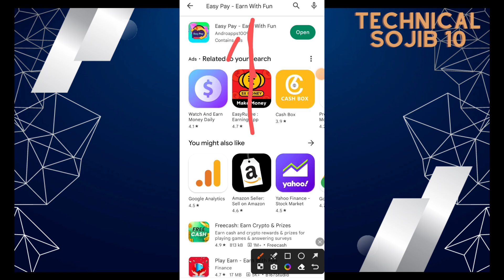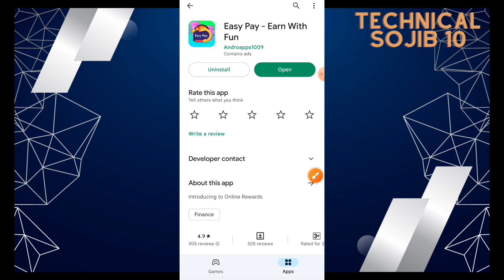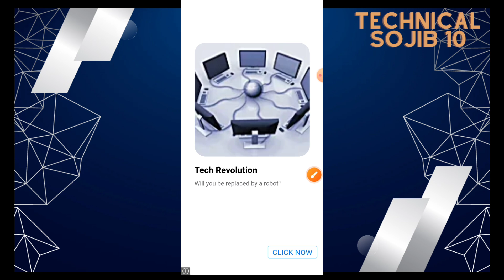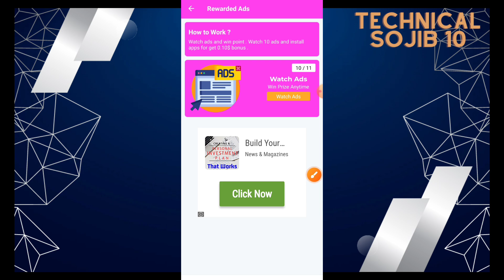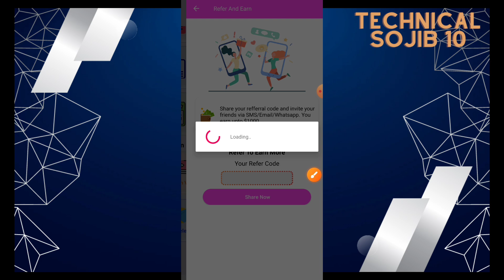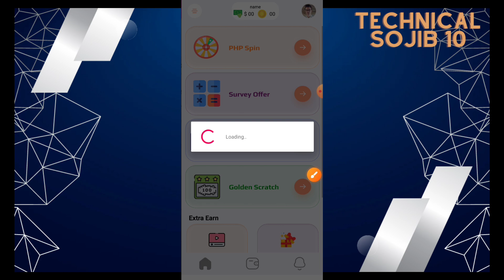free income app 2023 earnig income app 2023 in taka pardey payment Nagad | Best income app 2023 bd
🤑 Website Link:  প্রথম কমেন্টে দেওয়া আছে।

[ আগে পুরো ভিডিও দেখুন তারপর অ্যাপ ডাউনলোড করুন না হলে বাঁ*শ খাবেন ]